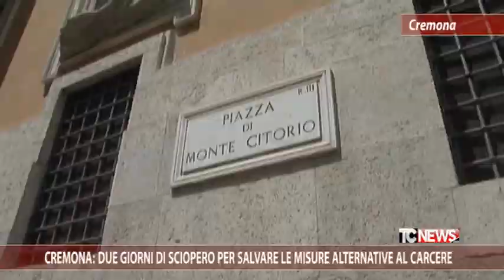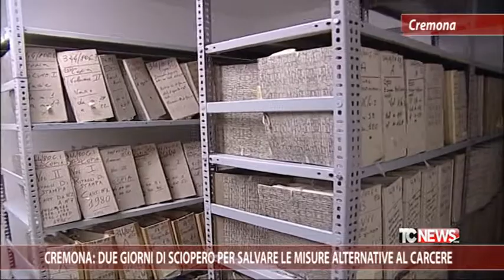Cremona: due giorni di sciopero per salvare le misure alternative al carcere